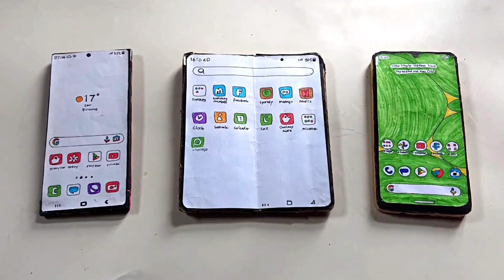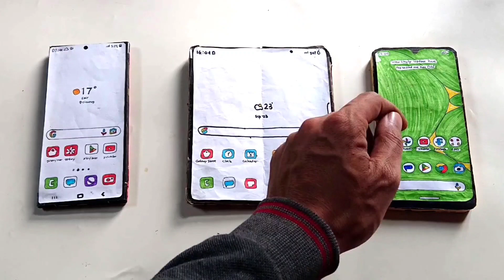SAMSUNG S23U viber / z fold 4,whatsapp+ google meet /NOKIA G42, threema, incoming calls( stopmotion)